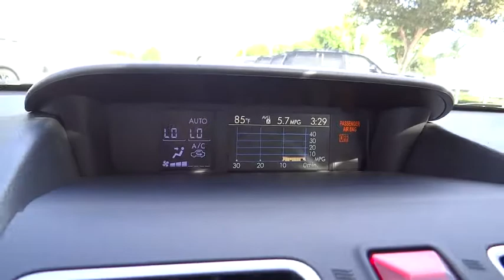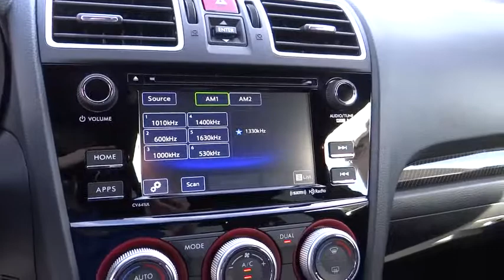2016 Subaru WRX used, Ontario, Corona, Riverside, Chino, Upland, Fontana, CA 2072786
2016 Subaru WRX

Crown Toyota
1201 Kettering Drive